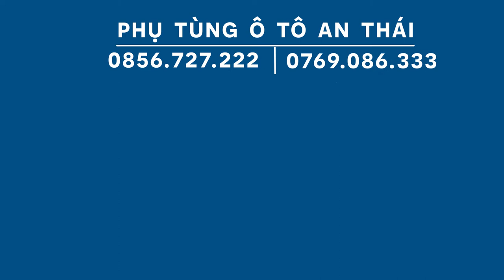Phụ tùng ô tô - ỐP LA ZĂNG ISUZU HILANDER 2005